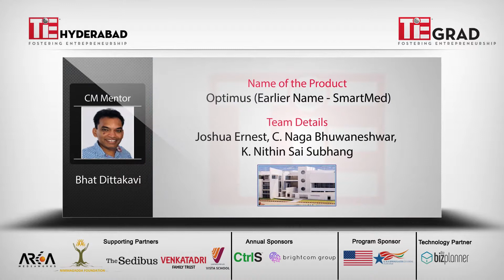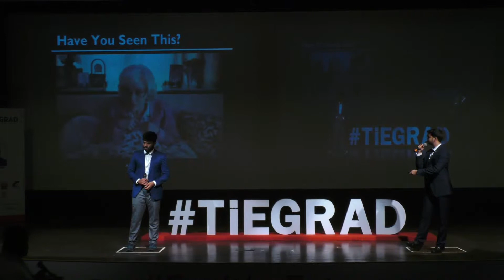Lighthouse Tech Pitch at TiE Grad Business Idea Tournament - Entrepreneurs Talk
Lighthouse Tech Joshua Ernest, Naga Bhuwaneshwar, Nithin Sai Subhang About Optimus at TiE Grad Business Idea Tournament 2018-19